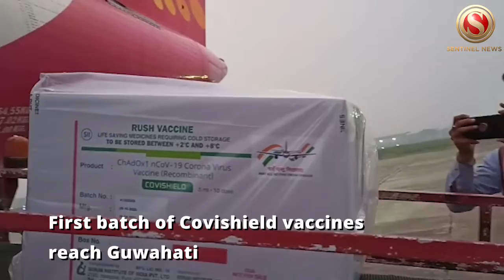First Batch of COVID Vaccine Covishield reach Guwahati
The first batch of COVID vaccines have reached Guwahati on Tuesday evening. The 736 kg consignment of vaccines landed in Guwahati via Spice Jet flight (SG-7715). Twenty boxes containing 12,000 doses each of COVID vaccine Covishield arrived from Serum Institute of India in Pune. Of the 20 boxes, 17 are for Assam and another 3 are for Meghalaya. The vaccine vials have been immediately shifted to the cold storage situated next to the Guwahati International Airport. The first batch of vaccines reached Guwahati four days ahead of the nationwide vaccination drive. Around 1.75 lakh health workers from across Assam will be vaccinated in the first round.

The Sentinel is the leading newspaper of Northeast India. We bring news from Northeast like no one does. Credibility and quality are our cornerstones. We do not and will not compromise on credibility and quality. We offer NEWS only – News that is undistorted, unadulterated and non-biased. Our aim is to give you News that would help you stay updated and ahead. Want news from the Northeast, simply turn to us – The Sentinel.